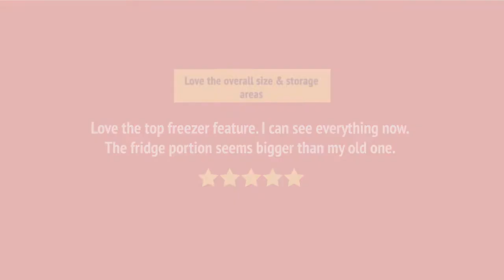WRT148FZDM_review Whirlpool WRT148FZDM Top Mount Refrigerator Review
WRT148FZDM_review Whirlpool WRT148FZDM Top Mount Refrigerator Reviews & Ratings by Customers